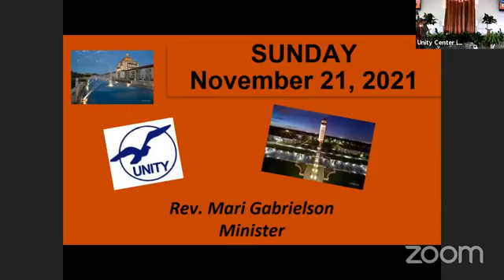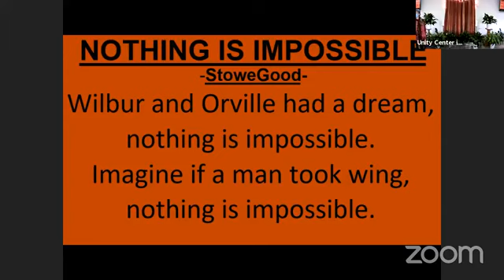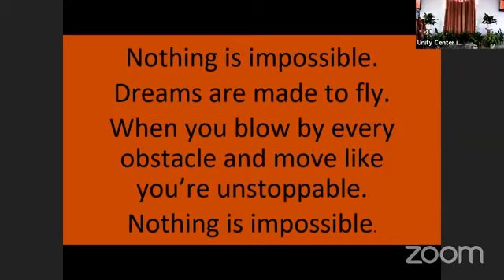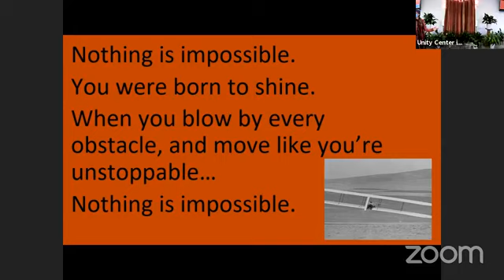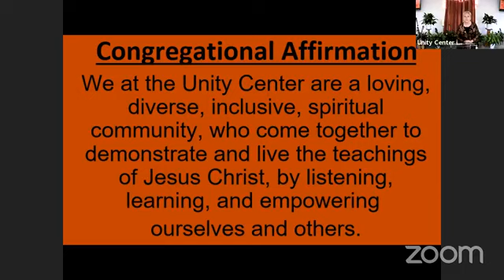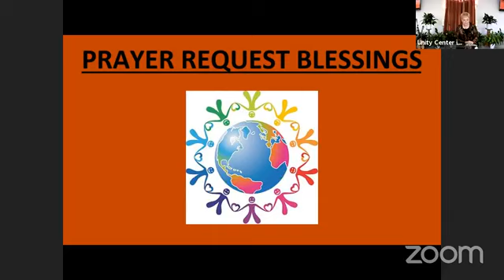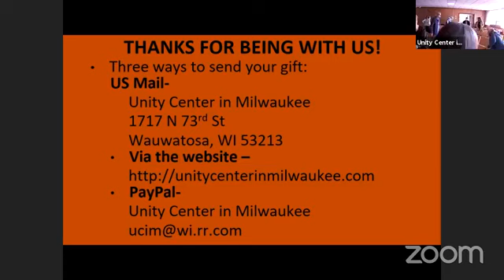Unity Center in Milwaukee Sunday November 22, 2021 Service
This week, November 21th, Rev. Mari continues her Stillness is Key series with her message, Cultivating Stillness. She will share five practices that we can employ to help us grow in our personal Inner Life.

JULIE THOMPSON joins us with her side-kick Doug Etsy, this week. If you have heard them before, you know how much fun they are, and you won’t want to miss them.